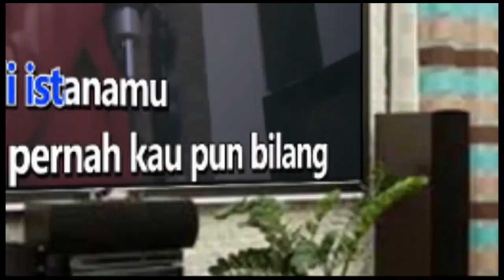TANPAMU VIERRATALE Karaoke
Setahun kita sudah menjalani semua
Kau masih tak berubah, keras tanpa bicara
Aku harus meninggalkan
Dirimu yang tak mungkin, menjadi milikku lagi
Mungkin ini semua harus ku lalui
Mungkin ini semua harus ku jalani
Aku relaa takkan berpaling
Kini aku akan menjalani hidupku Tanpamu
Hidupku tanpa kamu
Memang tak ada rasanya
Mapi bagaimanapun juga aku harus bertahan
Aku harus meninggalkan
Aku rela takkan berpaling
Mungkin ini semua harus ku lalu